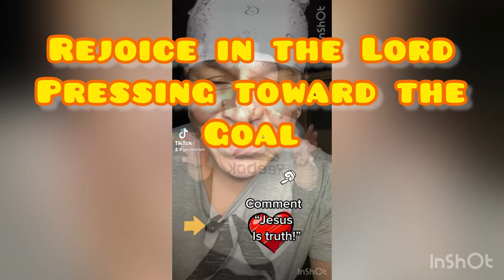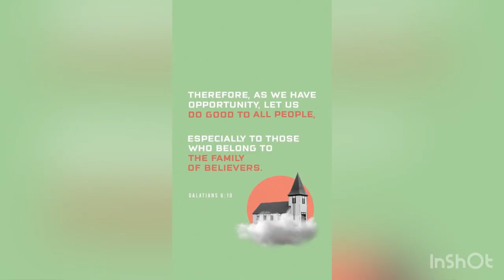Rejoice in the Lord Pressing Toward the Goal, Christ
Rejoice in the Lord Pressing toward the goal “I don’t mean to say that I have already achieved these things or that I have already reached perfection. But I press on to possess that perfection for which Christ Jesus first possessed me. No, dear brothers and sisters, I have not achieved it, but I focus on this one thing: Forgetting the past and looking forward to what lies ahead, I press on to reach the end of the race and receive the heavenly prize for which God, through Christ Jesus, is calling us. Let all who are spiritually mature agree on these things. If you disagree on some point, I believe God will make it plain to you. But we must hold on to the progress we have already made. Dear brothers and sisters, pattern your lives after mine, and learn from those who follow our example. For I have told you often before, and I say it again with tears in my eyes, that there are many whose conduct shows they are really enemies of the cross of Christ. They are headed for destruction. Their god is their appetite, they brag about shameful things, and they think only about this life here on earth. But we are citizens of heaven, where the Lord Jesus Christ lives. And we are eagerly waiting for him to return as our Savior. He will take our weak mortal bodies and change them into glorious bodies like his own, using the same power with which he will bring everything under his control.”
‭‭Philippians‬ ‭3‬
YouTube @gpcranefam